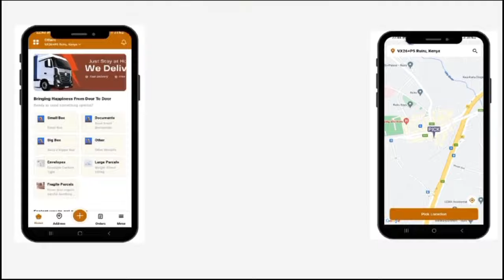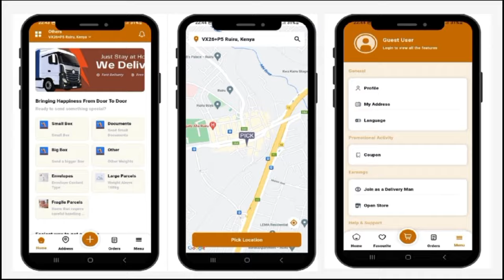🔥WAKIRUMBA NA AINI GUCANGAMURA ANDU IGONGONAINI RIA MARTIN JANET 😲